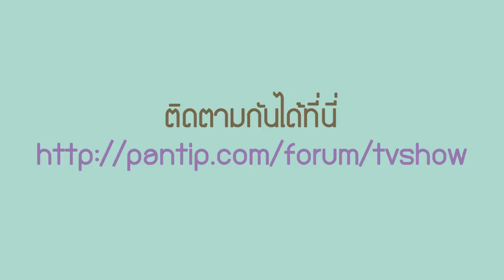เปิดห้องบางขุนพรหม Pantip.com (กระแต ศุภักษร)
ร่วมเมาท์มอยอัพเดตทุกเรื่องบนจอทีวี ที่นี่ พันทิป